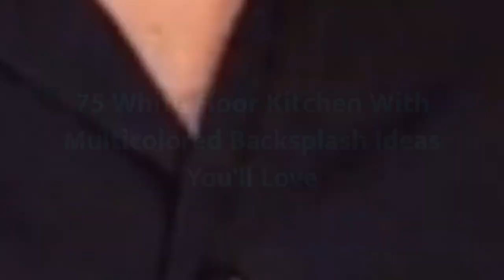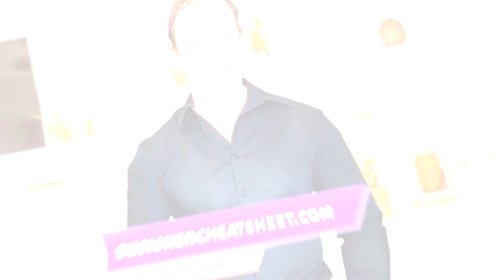75 White Floor Kitchen With Multicolored Backsplash Design Ideas You'll Love ☆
0:00:00 - Intro
0:00:12 - White Floor Kitchen With Multicolored Backsplash Design Ideas You'll Love: Inspirations 1 to 25
0:03:01 - White Floor Kitchen With Multicolored Backsplash Design Ideas You'll Love: Inspirations 26 to 50
0:06:02 - White Floor Kitchen With Multicolored Backsplash Design Ideas You'll Love: Inspirations 51 to 75